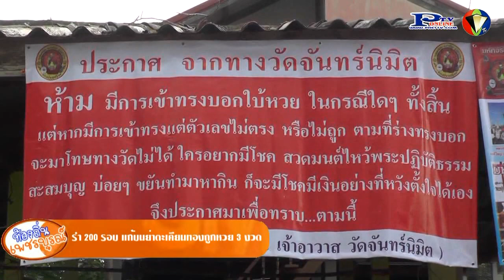19 8 59 ชาวบ้านนับร้อยคนรำแก้บนย่าตะเคียนทองหลังให้หวยถูกติดต่อกัน 3 งวด